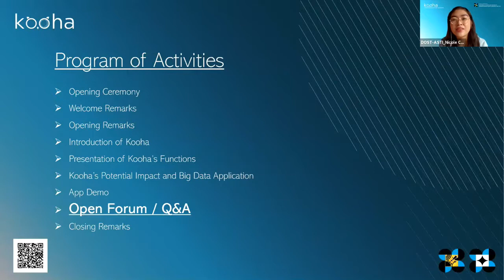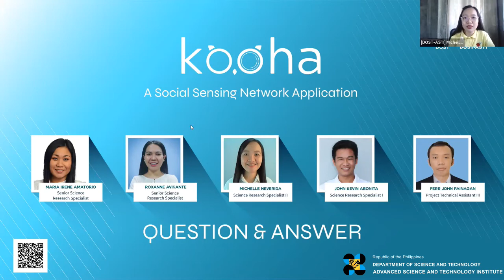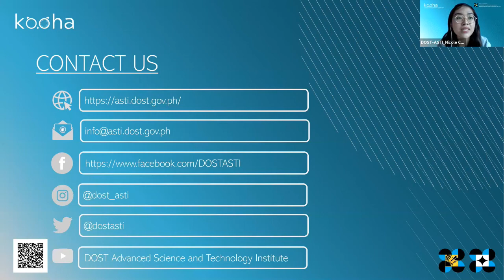Kooha Media Launch - Open Forum/Q&A | DOST-ASTI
The Kooha: A Social Sensing Network Application - Kooha Media Launch is a virtual event that talks about the Kooha Mobile and Web Application. This event will showcase to the public, Kooha’s functions and features as a societally relevant photo-sharing app.